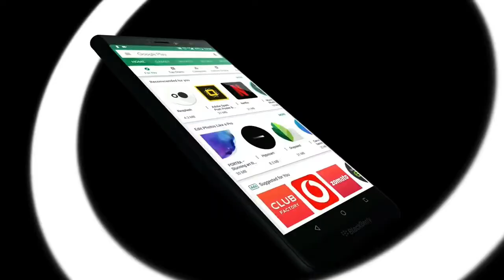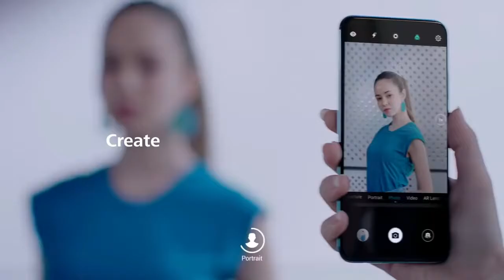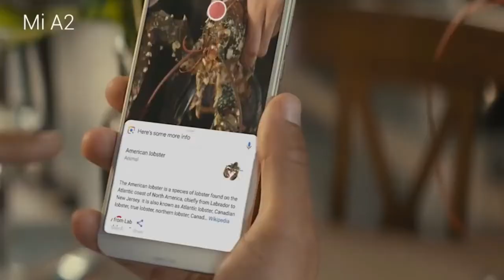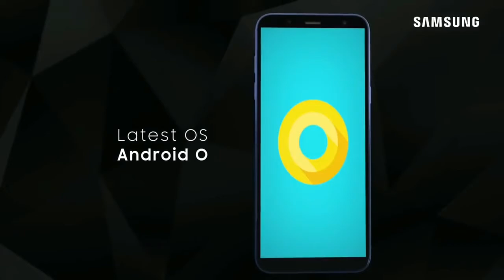Top 10 Upcoming World's Best Smartphones in August 2018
Here is the TOP 10 Best Upcoming Smartphones 2018 ! .All smartphone have good build quality and unique design and better performance and good battery backup.As in this year,it is a very good time to buy a new phones.